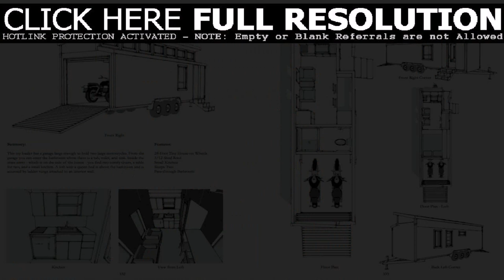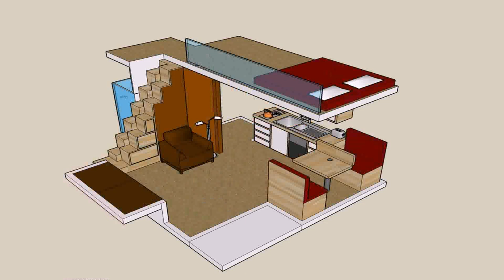Tiny House Plans With Two Lofts